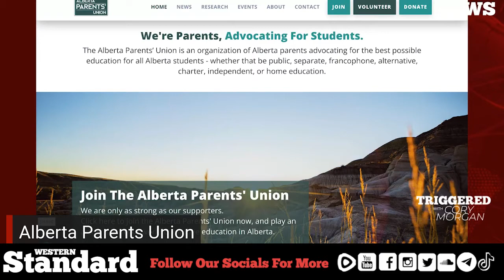EXCLUSIVE: Jeff Park - Alberta parents advocating for the best possible education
A Western Standard Original Production